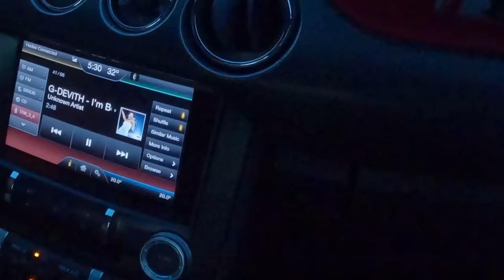The Duo ត្រៀមសម្រាប់ Event រថយន្តចុងឆ្នាំ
Autocarshow
TheDuo
GMK
Lubu
TosLeng
AEONMall
Hypeauto
Filmstation Cambodia
Mustang
Ultraracing
Cambodiacarculture
Robotcraftman